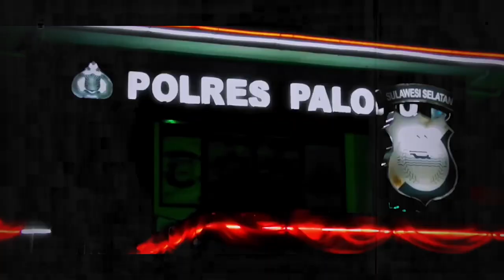Palopo kondusif, ini langkah preventif akbp Safi"i Nasikin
sumber : humas polres palopo